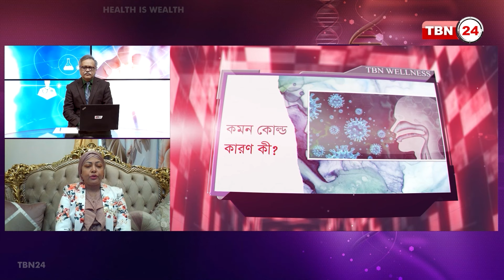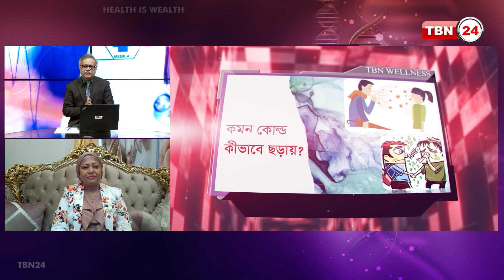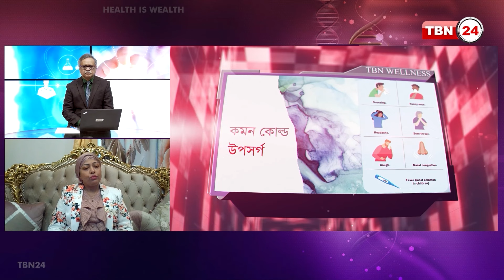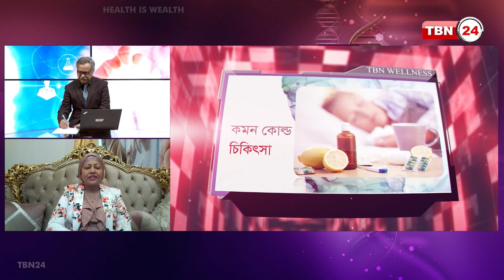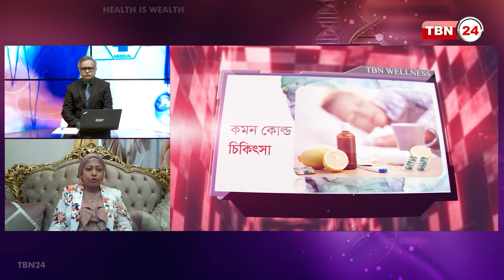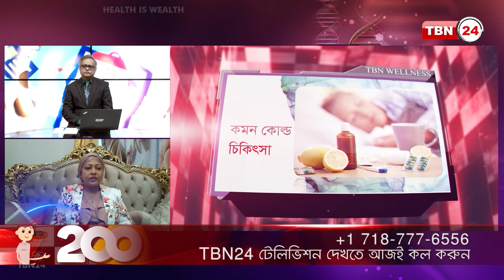কমন কোল্ড, ফ্লু, করোনা, আরএসভি এবং এইচআইভি প্রতিরোধ ও চিকিৎসা | TBN WELLNESS | Episode 505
Anchor/Host: Dr. Sajol Ashfaq
Guest : Dr. Kaniz Nilufar Banu Himi,Infectious Disease Specialist

Common Cold in winter & HIV Prevention